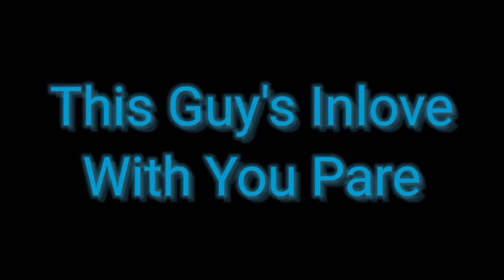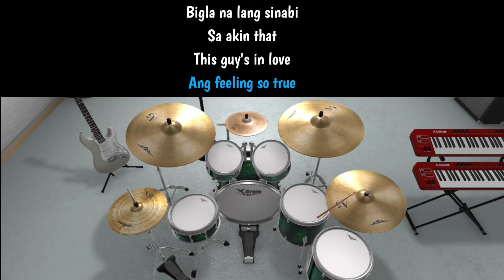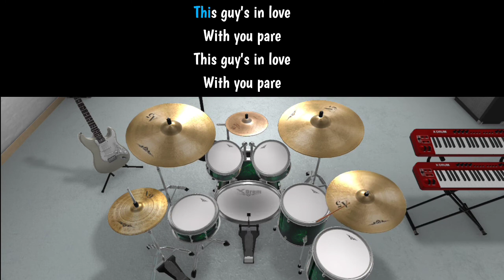THIS GUY'S IN LOVE WITH YOU PARE (Drums)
thanks